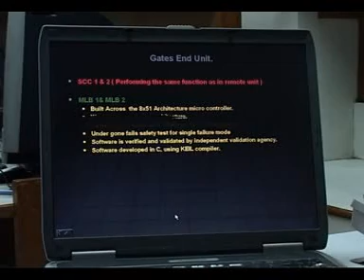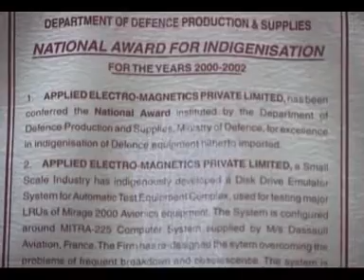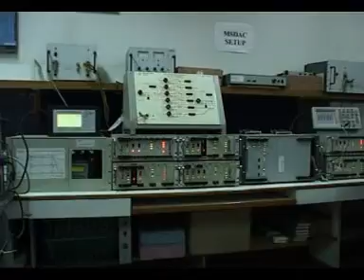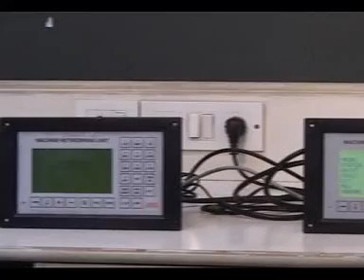Embedded Solution for Industrial Automation & Communication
Embedded Systems and Communications